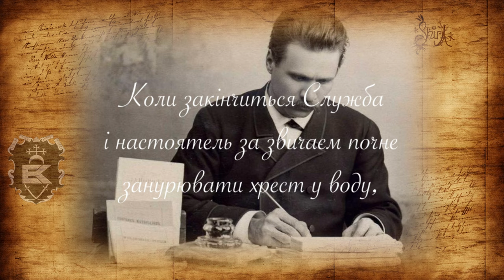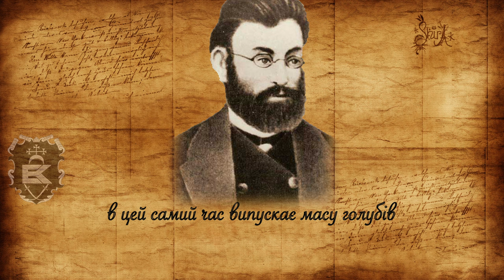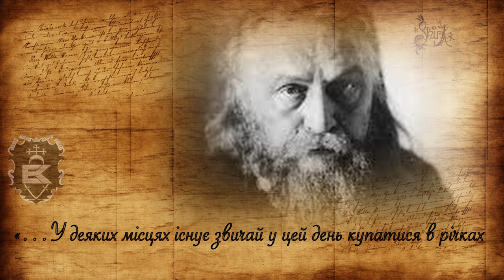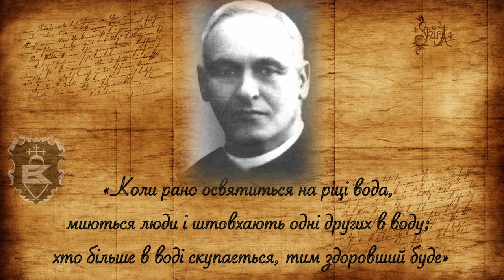Водохреща: Купатися чи Не Купатися? Традиції та Цінності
В історії Козацької Вкраїни будло таке. Запорозькі Козаки, під час святкування Орданю (Водохреща), використовували свої рушниці та гармати для стрільби в "нечисту силу", яка, здавалося, виринала із води саме у ту хвилину, коли священик опускав хрест у воду!
 А чи купалися Запорозькі Козаки в ополонці?
Чи змиває хрещенська вода гріхи?
 І як традиція купатися в ополонці на свято хрещення Господнього увійшло в нашу культуру?

Розглянемо детальніше це питання в цьому відео.